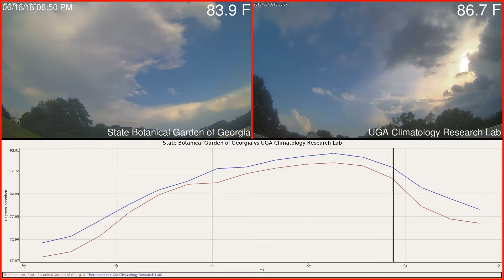State Botanical Garden of Georgia versus UGA Climatology Research Lab Weather 2018-06-16